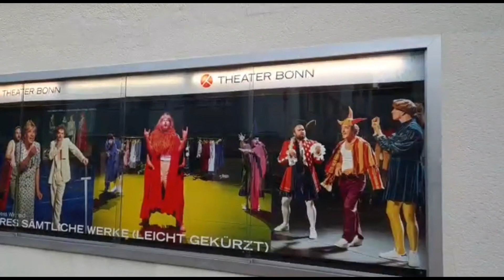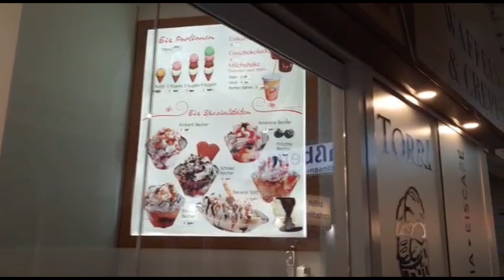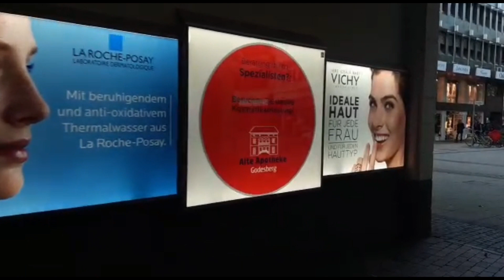كيف تحصلنا على الإقامة الدائمة في المانيا